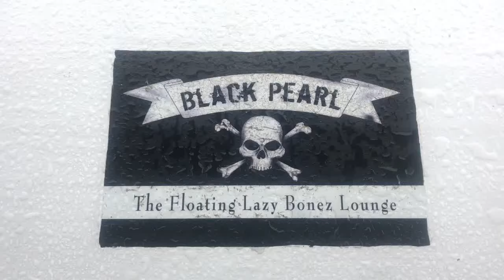BP 0220 AM